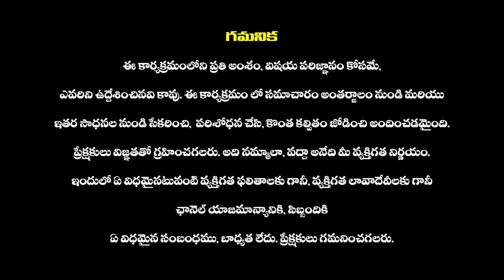అల్లు ఫ్యామిలీ మీద కోపంతో ఉన్న పవన్ కళ్యాణ్ : Deputy CM Pawan Kalyan Serious On Allu Arjun Family